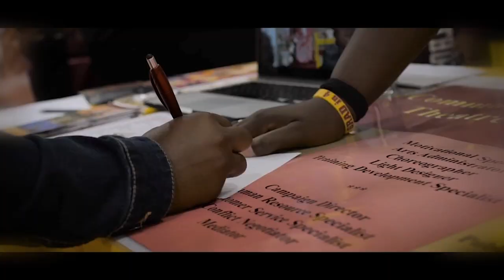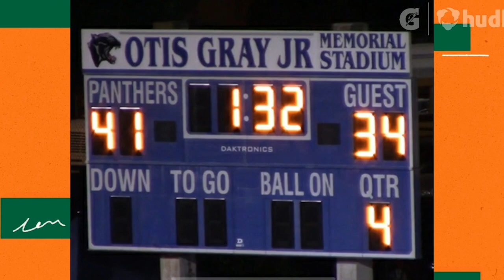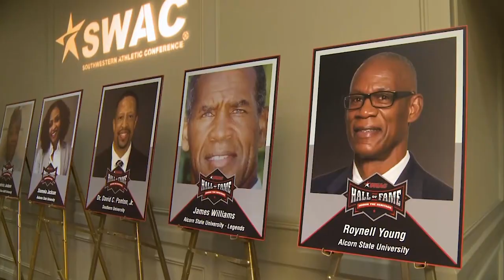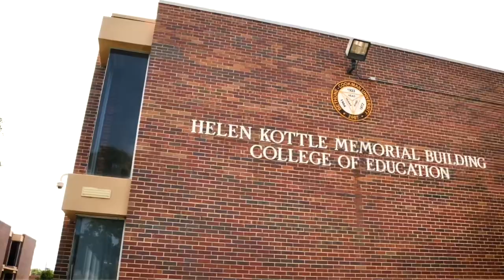2022 B-CU National Football Signing Day Show